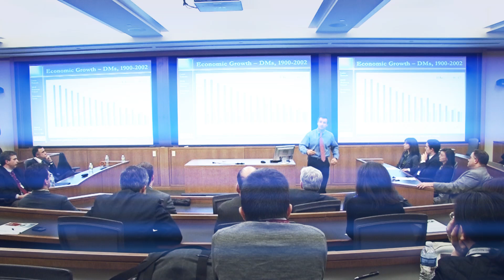Corporate Finance Essentials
This Coursera Corporate Finance course explores several issues related to companies, investors, and the interaction between them in the capital markets.  By the end of this course you should be able to understand most of what you read in the financial press; understand and use the essential financial vocabulary used by companies and finance professionals; assess the required return on a company's debt and equity; estimate a company's cost of capital; evaluate the viability of an investment opportunity; and assess whether a company is creating or destroying value. Ultimately, this course will provide you with essential tools to both understand and make better financial decisions.